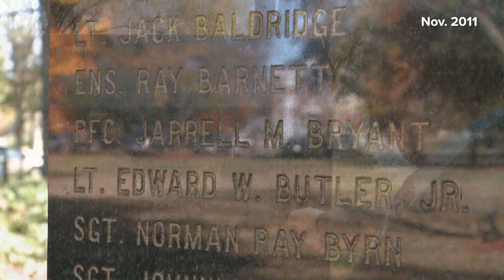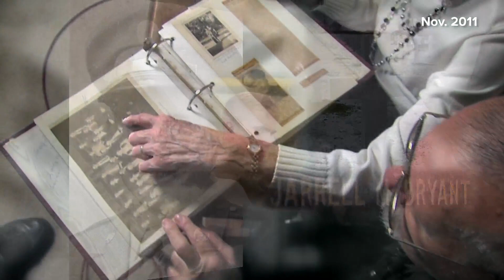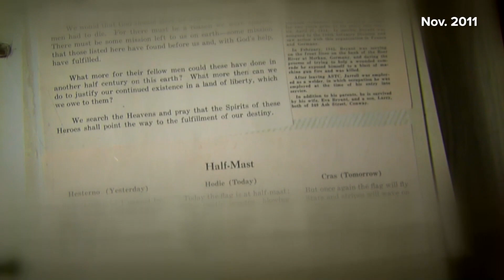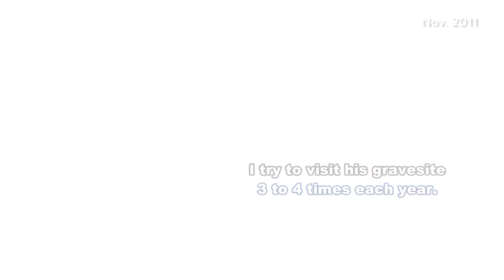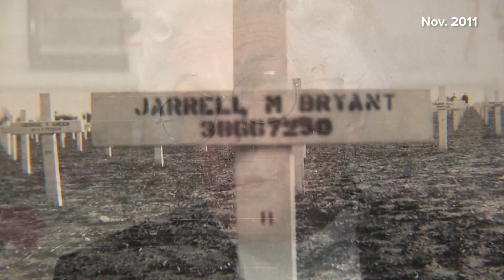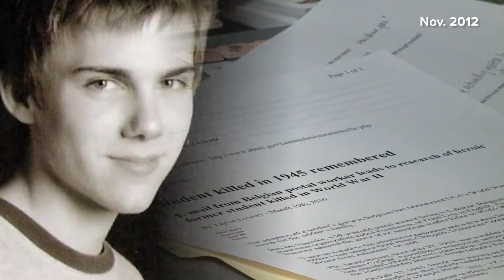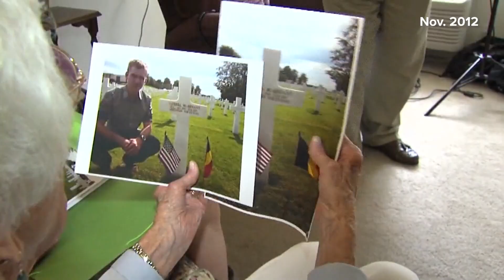The Grave of Pvt. Jarrell Bryant | THV11+ Archives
In 2011 and 2012, Liz Massey detailed the life of Pvt. Jarrell Bryant and the effort to memorialize him and his heroism during World War II.